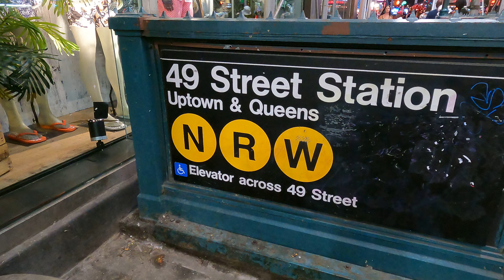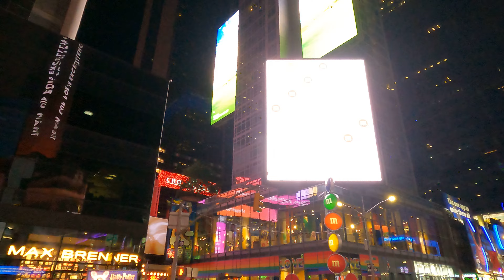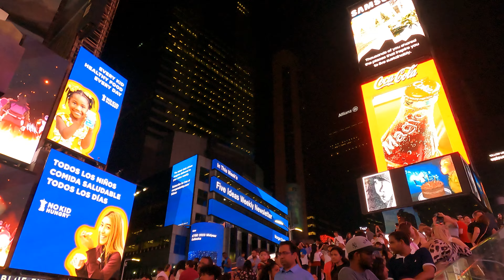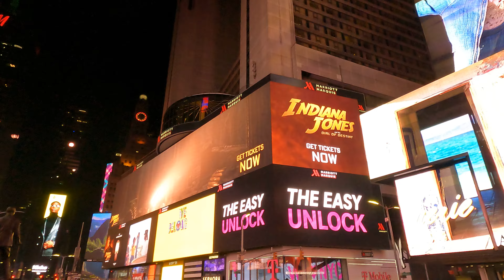4K Walk thru New York Times Square